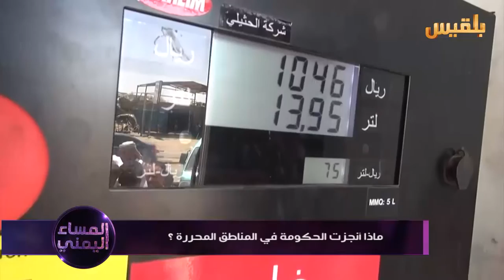ماذا انجزت الحكومة في المناطق المحررة؟ | تقرير: أسامة القطيبي